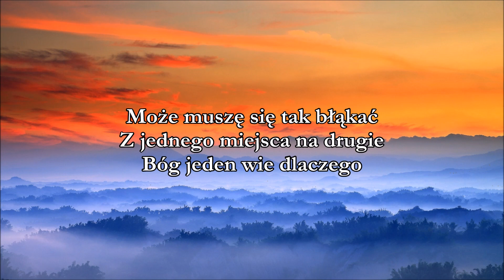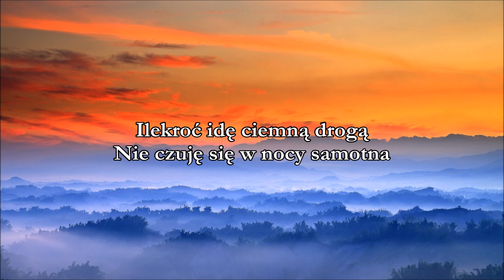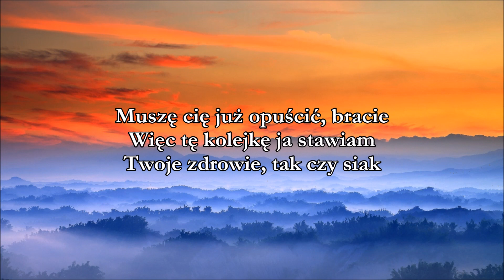Mark Knopfler & Ruth Moody - Wherever I Go (Tłumaczenie PL ©)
Jest takie miejsce w moim sercu…

Lyrics: Mark Knopfler
Year: 2015
Original: Mark Knopfler & Ruth Moody
Released: Tracker (2015)